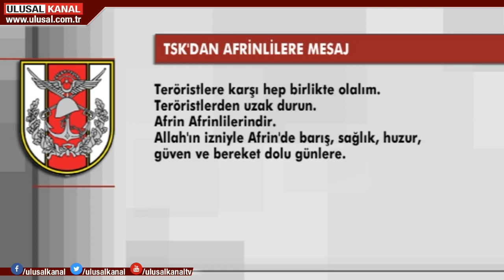Terör örgütü Afrin kuzeyinde ağır darbe aldı